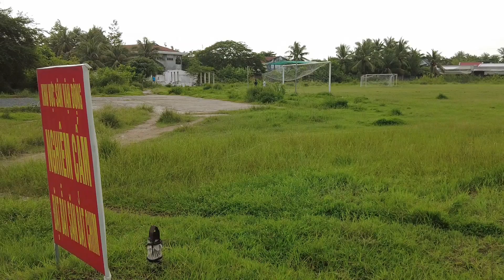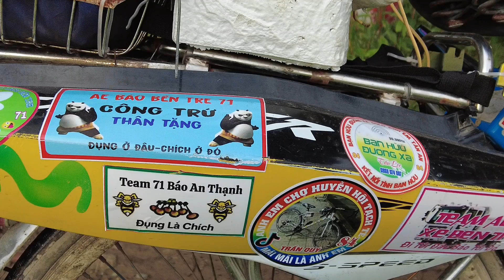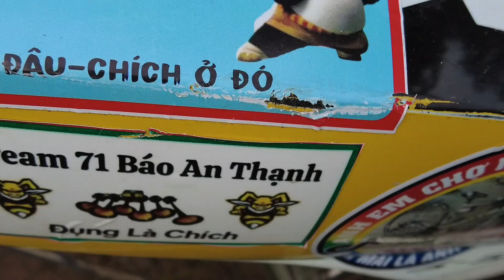Đi thả diều gặp chiếc siêu xe có một không hai l XỨ DỪA MIỀN TÂY